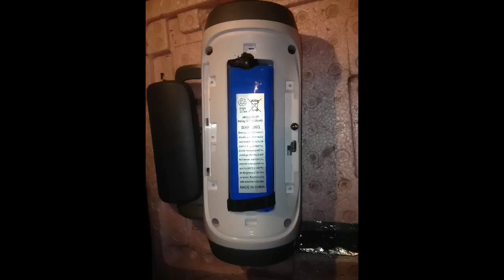JBL Charge Bluetooth ReChargeble Speaker-Battery Replacement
You just need a Bluetooth enabled phone, tablet or MP3 player, and this  Bluetooth speaker from JBL.

The JBL Charge's form factor. It packs two 1-5/8-inch 38mm drivers, a built-in bass port, 10watt~2 x 5 watts of amplification and a 6,000mAh Li-ion rechargeable battery in a tubular structure that is just over 2-inches thick and slightly longer than 6-inches. All this and it weighs just about a kilo. And yes, it's got rubber padding at the bass so that this little can of awesomeness doesn't roll away!

JBL's smaller products are quite good with producing stringed instruments' sounds, But not with the Charge. The BASS is so tight and spot on,Thanks to the bass port, at its loudest  the bass does not distort.

The 6,000mAh battery gave us roughly 10-11 hours of playback time on max volume, depending on the genre of music we played. At mid-high levels of volume, we could squeeze out 12.5 hours, till the point where the LED battery indicator started flashing red and eventually dying out. And there's a USB power-out port as well, in case you need to charge your phone from the Charge's power stock. This small little speaker definitely knows how to keep the party going on.

+ Point: Awesome sound, amazing battery life

JBL's smaller products are quite good with producing stringed instruments' sounds, but it's always the BASS that somehow lacks lustre. But not with the Charge. The BASS is so tight and spot on,Thanks to the bass port, at its loudest  the bass does not distort.

Battery type:Li-ion rechargeable
Bluetooth transmitter frequency range~2.402GHz -- 2.480GHz
Bluetooth transmitter power 0~20dBm